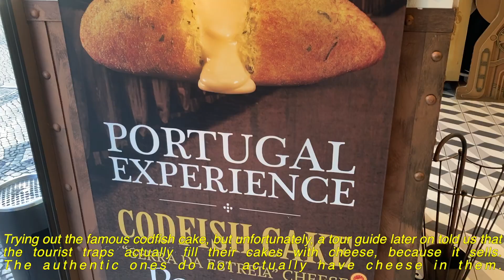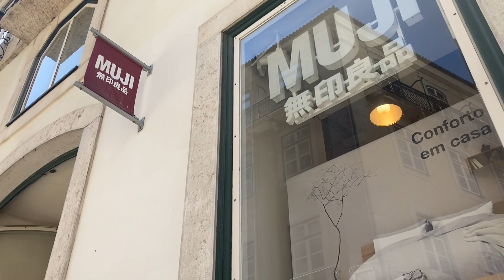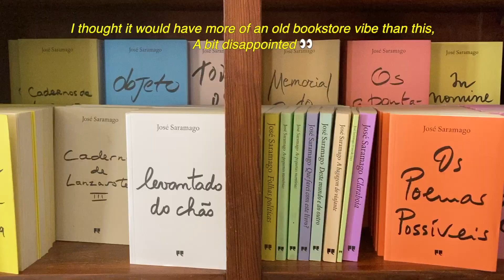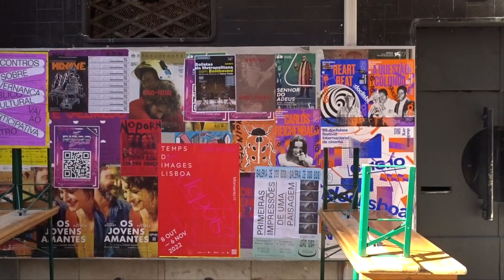That time I got kicked out of my hotel room in Lisbon…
Second stop of the big Euro trip. This time, we visit the capital of Portugal, Lisbon, a city with cute color thematic streets, colorful buildings, beautiful bookstores (including the oldest one in the world), and the most amazing cherry liqueur. Now, I wish I had an even better video to show you, but as the title shows, I, with my dad, got kicked out of our hotel in the middle of our booking. Now, maybe we would have been more cooperative if the hotel was not completely in ruins, with constant problems with the hotel's facilities. So we had to change hotel midway. A not-so-great middle of the trip, but luckily, it was all redeemed by this view of the sunset while eating the original Pasteis de Belem, all the picturesque walks around the city, admiring the warmth of the Portuguese, and their bountiful vibrant buildings. Wanna know if you would like Lisbon? See it for yourself in this vlog.

Chapters:
00:00 Intro
00:12 Day one (Free walking tour + ofc, a panoramic view of the city)
05:56 Day two (describing the situation of being kicked out of the hotel)
09:23 Day two (bookstores, pink street, green street, and eating the original Pasteis de Belem)